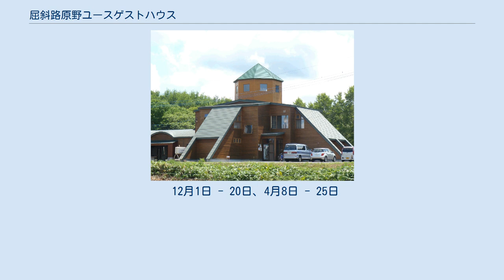屈斜路原野ユースゲストハウス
屈斜路原野ユースゲストハウス（くっしゃろげんやユースゲストハウス）は、日本ユースホステル協会に加盟している、北海道弟子屈町屈斜路原野に位置するユースゲストハウス。
屈斜路湖にほど近いほか、東方にも摩周湖がある。
周辺環境を生かし浴場は天然温泉となっているほか、コタン温泉露天風呂への無料案内も行う。
 建物は建築デザイナーである荒木毅の設計により1993年に建てられたもので、教会堂をモチーフにしたデザイナーズホテルを名乗っている。
アーチ形天井、高い天窓、磨き上げられたフローリングなどの内装が特徴的で、ロンリープラネットの "JAPAN" の巻では「内装、外装共に、素晴らしい建築」と評価された。
なお、客室はロフト風である。
 食事は、料亭やホテルで和食を学んだ元板前のオーナーが手がけ、エゾシカ料理も提供している。
このシカ肉料理が好評であったことから、2008年2月には施設内に昼食専門のレストランが開店、根室名物エスカロップを元にオーナーが考案した鹿肉料理「エシカロップ」は北海道ローカルの情報番組でも「隠れたB級グルメ」として取り上げられた。
 また、周辺に体験観光施設が多くあり、ガイドつきのツアーやアウトドアのプログラムが充実している。
自動車を持たないツーリストのため、最寄りの摩周駅まで、英語を話せるスタッフが自動車での送迎を行っている。
 2003年6月、このユースホステルの屈斜路湖カヌーツアーにおいてカヌー2隻が転覆して死傷者が発生する事故が起こり、施設は一時休業となった。
 12月1日 - 20日、4月8日 - 25日